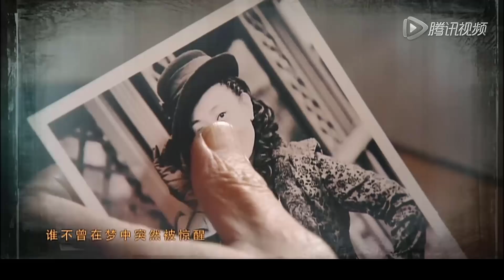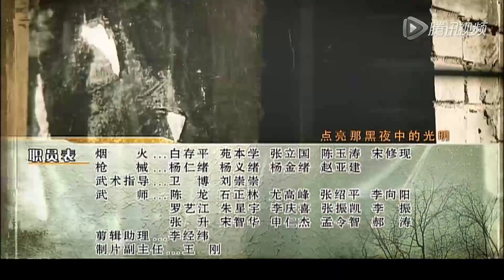【精彩谍战剧】《特工行动》第17集 | 一对父子竟然是对头特工，把二人推向了生死攸关的艰难抉择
导演：宋业明、李昭澎
主演：黄觉，刘德凯，丁柳元，郑卫莉
《特工行动》讲述了共产党战士唐烨在东北光复过程中救了国民党情报人员武同，几经周折武同发现唐烨竟是自己失散多年的儿子，并陷入纠结和选择。黄觉饰演松花江电台台长唐烨，而刘德凯饰演的武同则是国民党东北地区情报机关负责人。一个是代号“夜隼”的共产党谍报人员，一个是军统间谍头目，二人处于两个不同的阵营，却原来竟是一对失散多年的父子。唐烨不知武同是其生父，他受共产党指示潜伏在武同身边，期间他既看到了武同的心狠手辣，也佩服于武同的手段高超，表面上和武同一直维持着忘年之交的关系。而随着唐烨越来越深入地调查，他发现武同和自己亲人之死有着莫大的关系，从此视武同为仇人。在唐烨潜伏期间，他曾多次破坏武同的行动，做了许多对父亲不利的事。